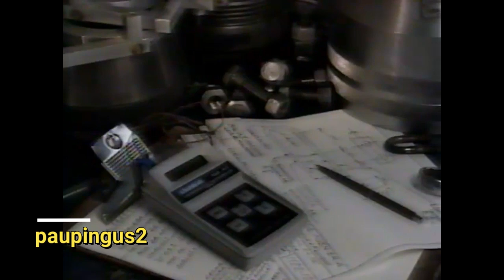Bloque de Comerciales Mexico, Octubre 1996 (5)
*cubaraima ron & cola (la competencia de Presiden cola)
*serie mantis
*la cerveza es corona
*Telcel cobertura nacional propia
*UNAM nuestro futuro hoy

Fecha: 26/10/1996
Canal 4

Segmento 5
Horario: 14:30